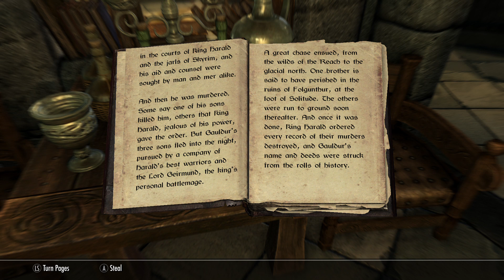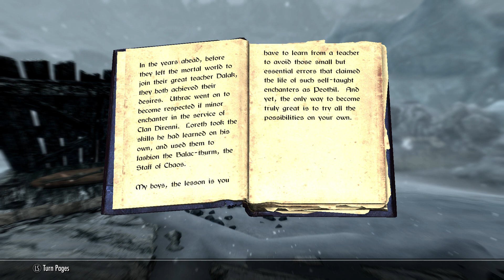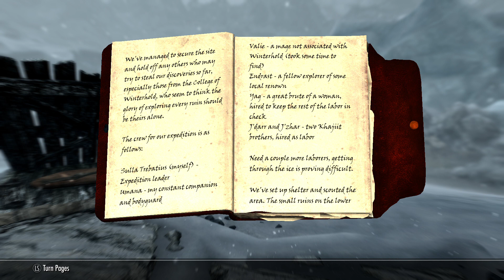Skyrim AE Legendary Survival Mode: Side Quests and Fighting in the Cold. Fail for Ben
Continuing side questing in Winterhold. I talk to a few individuals, read a book and get into a few fights all whilst trying to stay warm while traveling outside of Winterhold.

Chaptered highlights:

11:28 to 14:48 Onmund does not like Elytra Nymphs